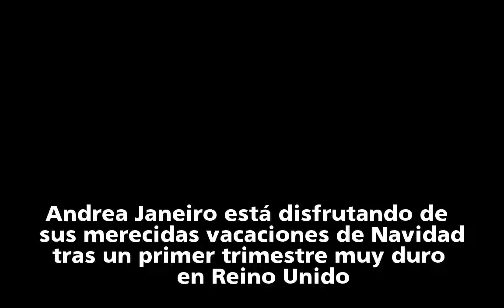Andrea Janeiro se divierte con su amigo Isma en sus vacaciones de Navidad más especiales